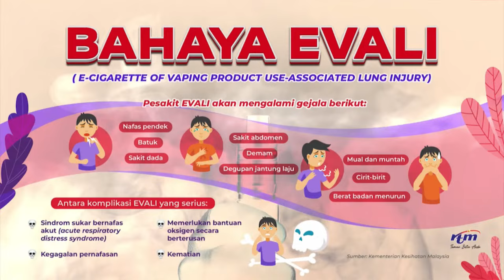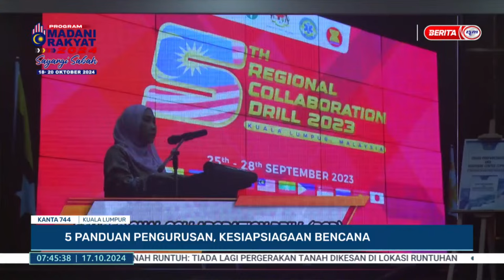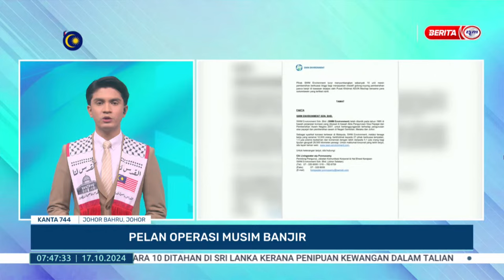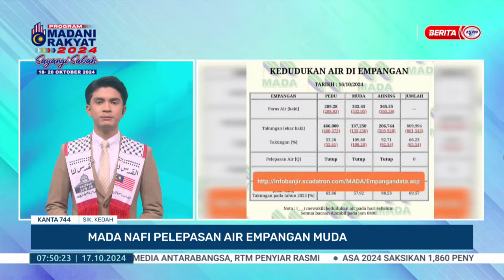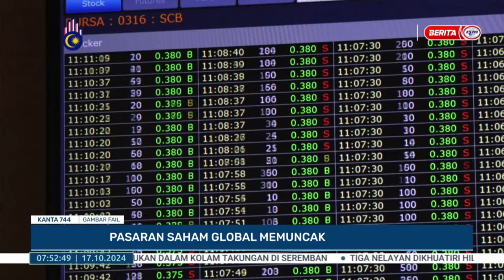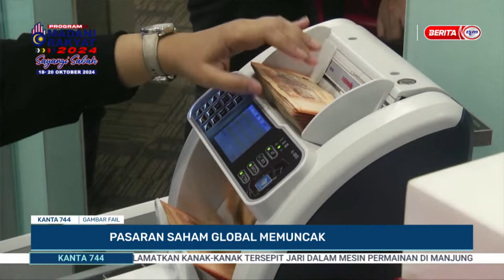17 OKTOBER 2024 - KANTA 744 PAGI